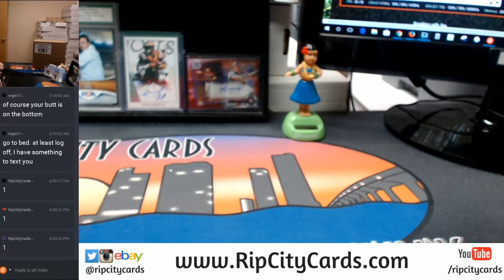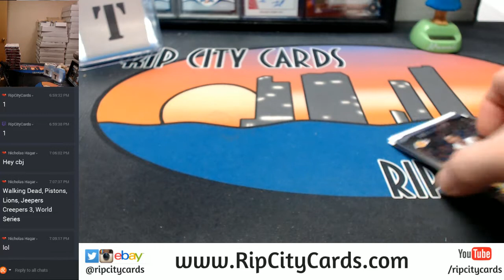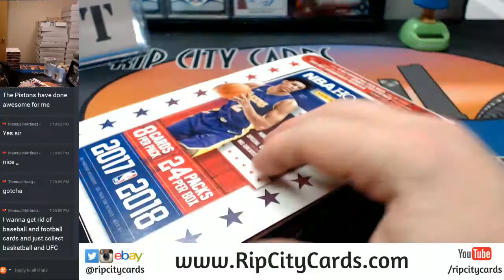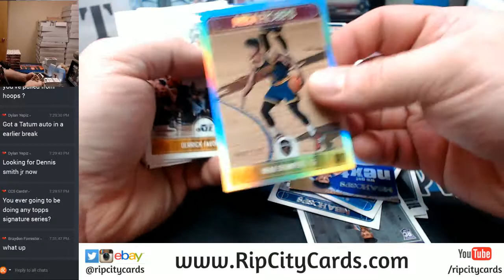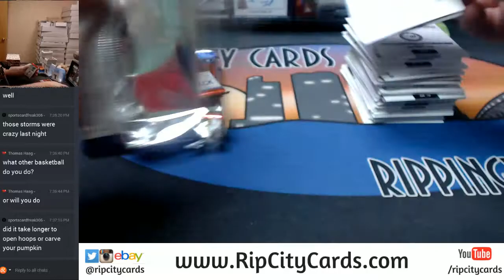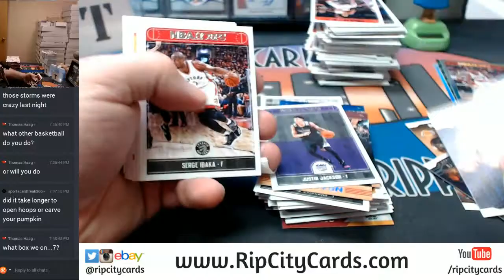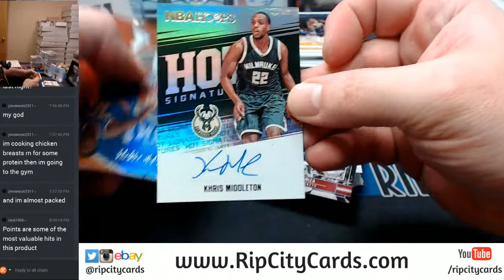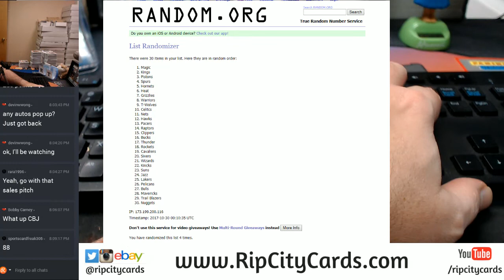2017 18 Hoops Basketball Half Case 10 Box Break #1 EBAY